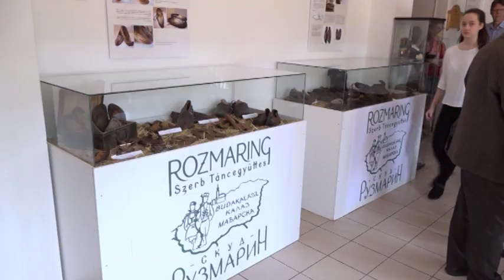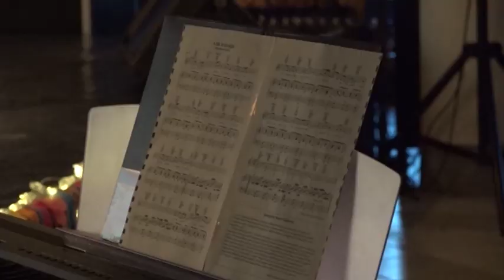TV Budakalász / Kultúrcseppek - Válogatás / 2019.12.31.